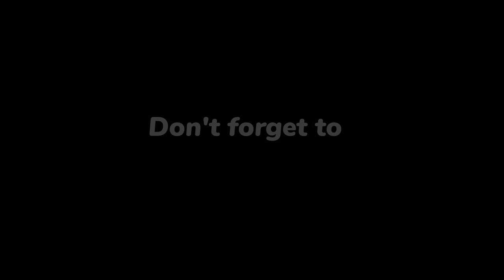MY FIRST VLOG ❤️ | CHIKKY .| CHOWDHARY VLOGS❤️